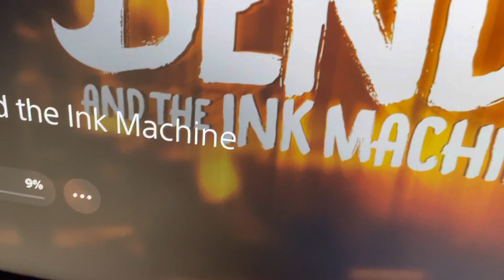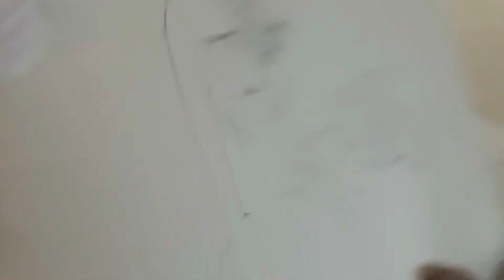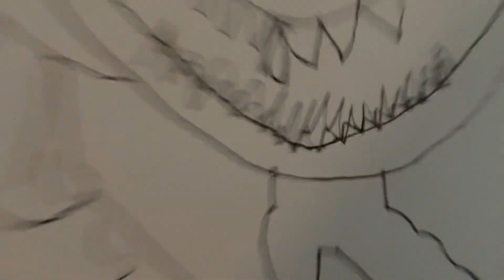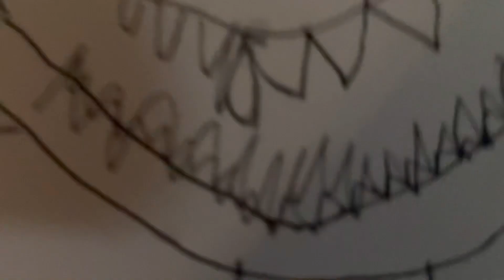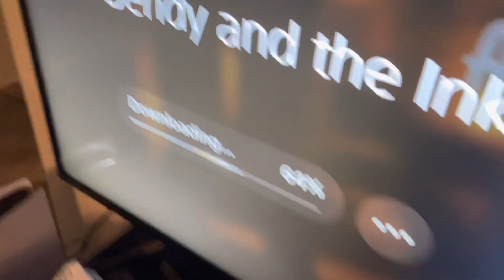I got it the Bendy and the ink machine ￼